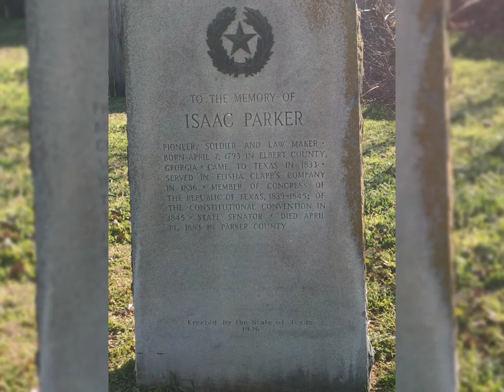Isaac Parker tombstone